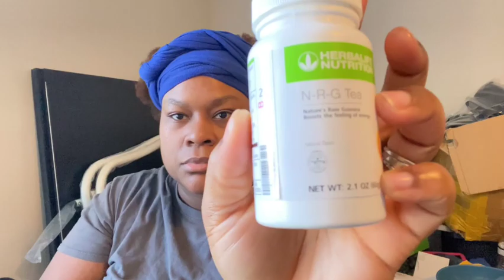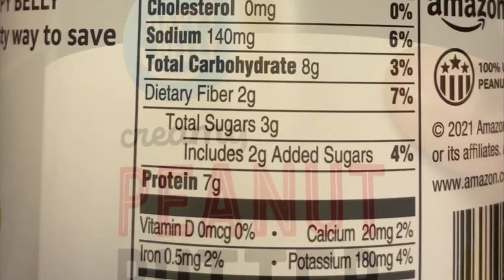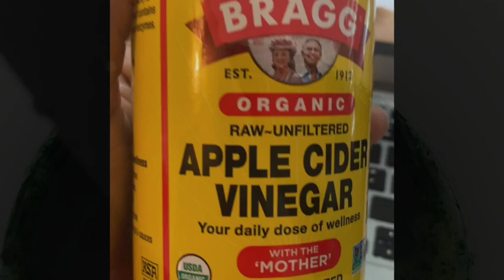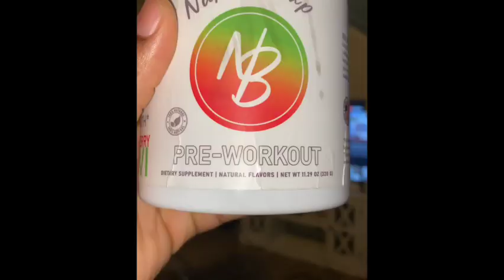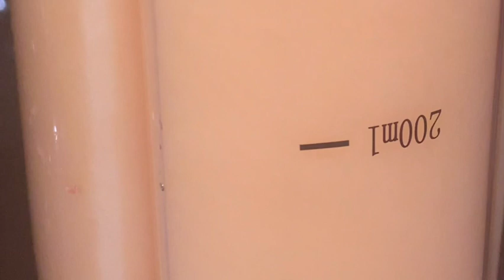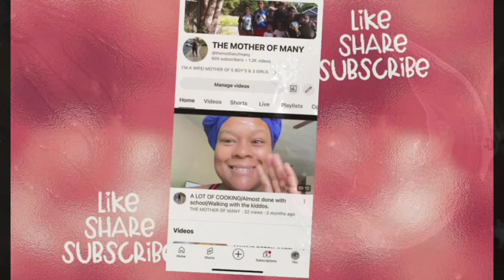Come spend the day with SAHM of 8